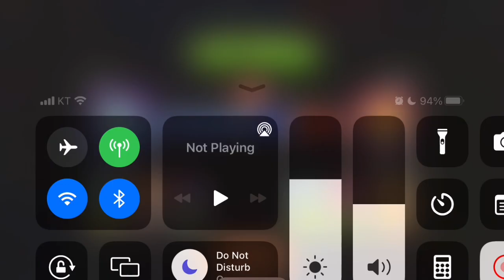Arena practice this and that! Cold Snapdragon Tournament! 310K PvZ 2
식물 vs. 좀비2 아레나 모드(Plants vs Zombies 2 Arena mode) 310,000점
Plants vs. Zombies 2, 차가운 스냅드래곤(Cold Snapdragon)

▶ 강화 : 겨울 민트(Wintermint)
▶ 약화 : 유화 민트(Appease-mint) - 금지
▶ 강제사용 : 차가운 스냅드래곤(Cold Snapdragon)

미리하기 때는 더 장난아니게 적게 나오더니 몹이 좀 늘었습니다.
그래도 아레나인데 너무 적어요
이래가지고는 부스터 버전이고 의미 있나 싶네요.

00:00 210k
04:08 300k
08:18 310k